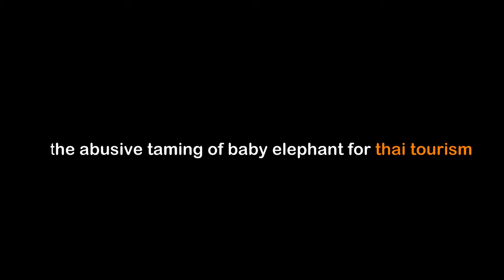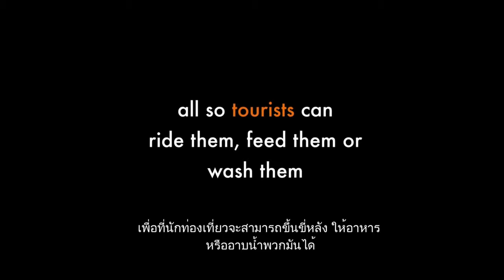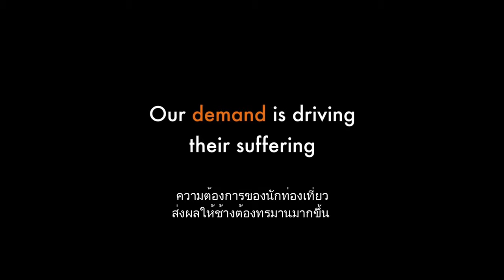Abusive taming of baby elephant for Thai tourism #922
Abusive taming of a baby elephant for Thai tourism #922

Footage of a distressed baby elephant jabbed by bullhooks at a Thai camp to tame it before joining the tourist industry has been released by conservationists in an appeal to end the practice.

The footage, taken on a hidden camera last year and published Wednesday by UK-based animal rights group World Animal Protection (WAP), shows what they say is the forced separation of a two-year-old female elephant from her mother

Footage of a distressed baby elephant jabbed by bullhooks at a Thai camp to tame it before joining the tourist industry in an appeal to end the practice.

The distraught calf is confined to a small space known as the "crush box" and held by chains and ropes for days as she struggles to escape.

Calves are repeatedly jabbed with a bullhook, a long rod with a sharpened metal tip, to get them to understand basic commands, sometimes causing bleeding.

About 3,000 domesticated elephants work in Thailand's tourism sector, used for rides and performing tricks for travellers.

WAP has not released details of the location of the camp to avoid repercussions for the people who shot the video.

To avoid starvation as the coronavirus halts global travel, hundreds of elephants are back in their home villages with their handlers.

But Thailand's plans to relax some travel restrictions in the coming weeks, if the virus remains contained, have conservationists fearing the return of "the crush".